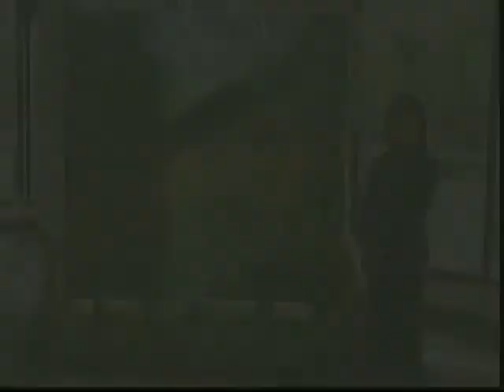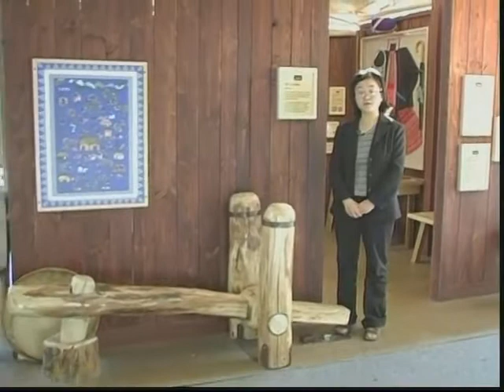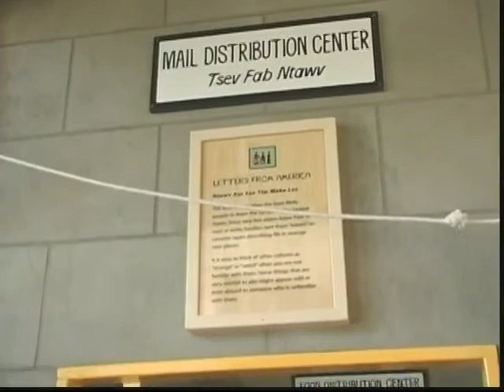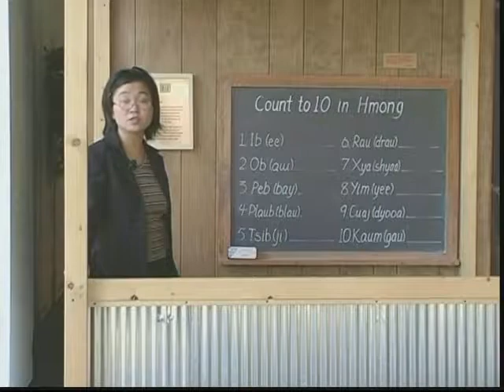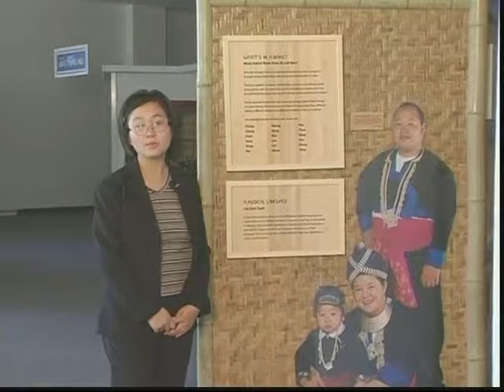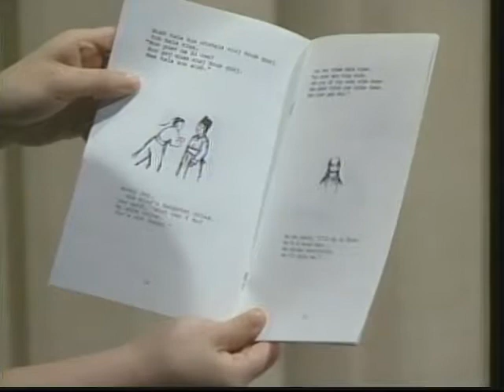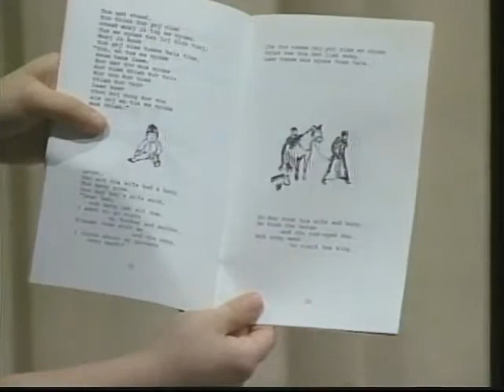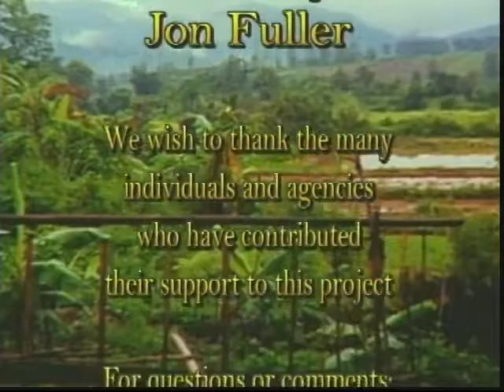Bridging Hmong American 201: Children’s Museum - Hmong Cultural Exhibit and Folk Tale (2004)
In the fall of 2004, the Appleton Children’s Museum hosted the Hmong Cultural Exhibit at  the City Centre.  This program includes a tour of the exhibits with an explanation of the various points of interest including cultural explanations, a history of the display and why specific items are important to understanding the Hmong Culture.